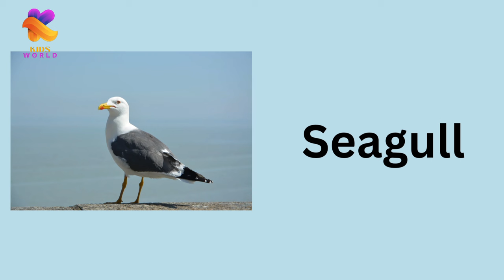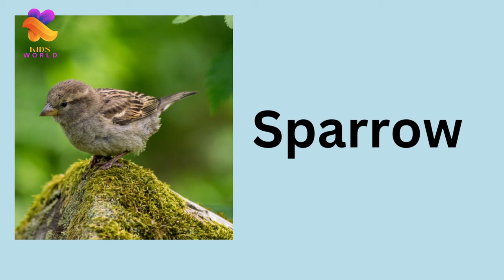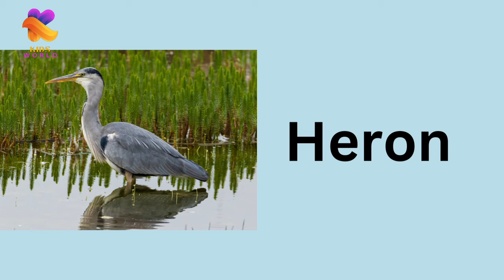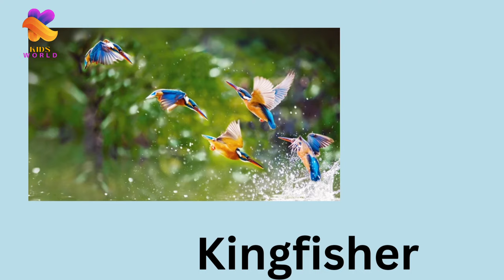Birds Name in English